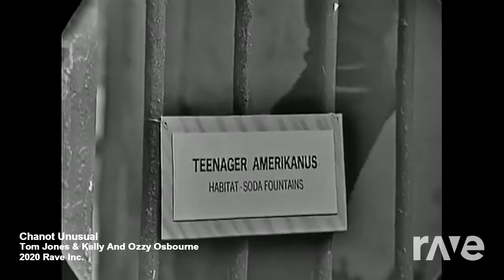Chanot Unusual - Tom Jones & Kelly And Ozzy Osbourne | RaveDj